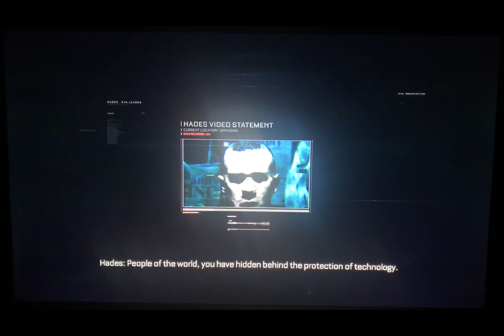Call of duty advanced warfare mission 4 Fission